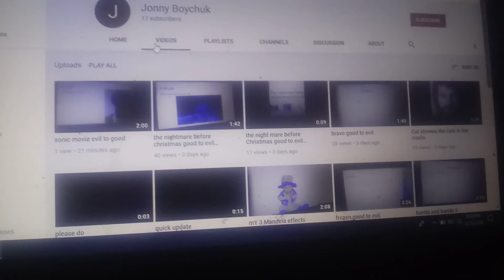update for you